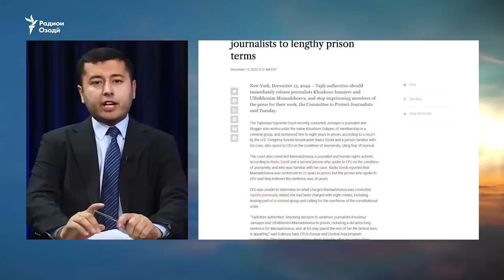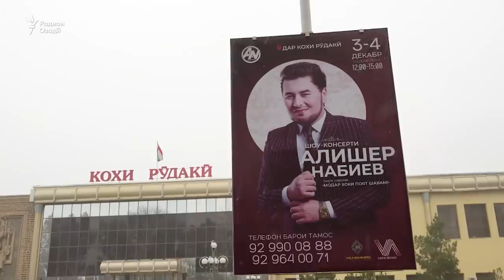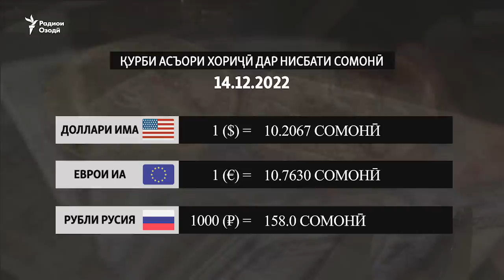Қурби рубли русӣ боз паст шуд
Нигаронии Кумитаи дифоъ аз хабарнигорон аз ҳабси Мамадшоева ва Ҷумъаев
Мақомот гуфтанд, Сафорати Тоҷикистон дар Кобул корашро давом медиҳад
Ва бо бозгашти муҳоҷирон ба ватан қурби рубл паст мешавад